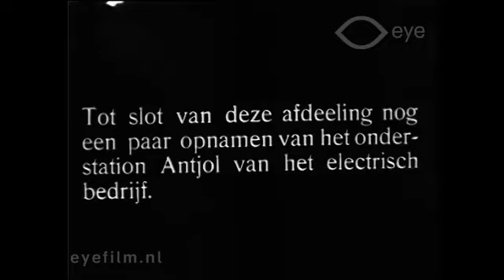Scene Lokomotif Listrik ESS 3000 | Eyefilm.NL (1929)